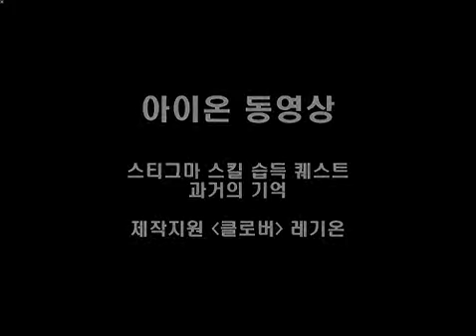아이온 스티그마 스킬 습득 퀘스트 과거의기억 동영상